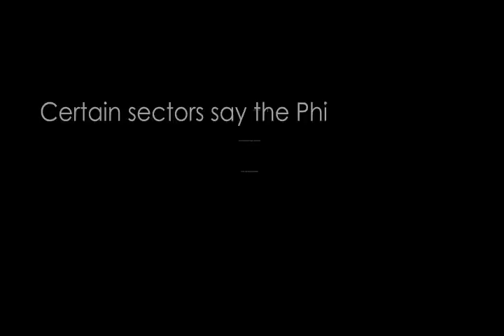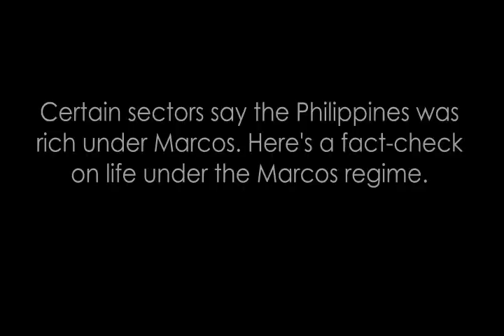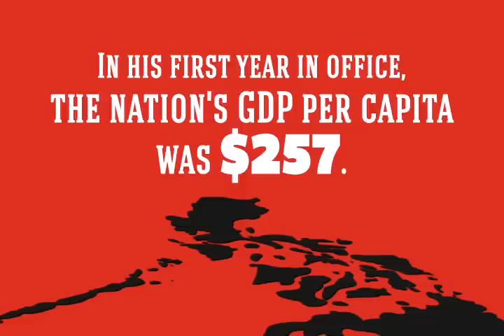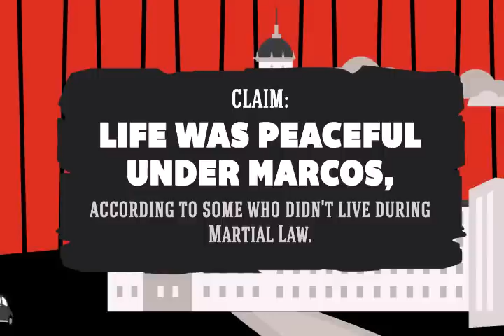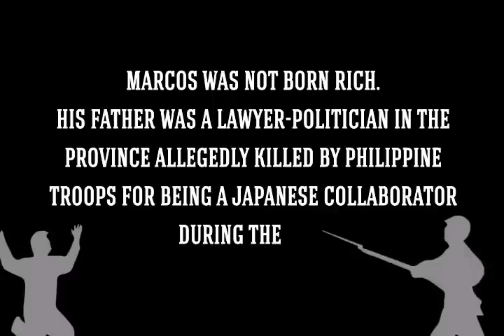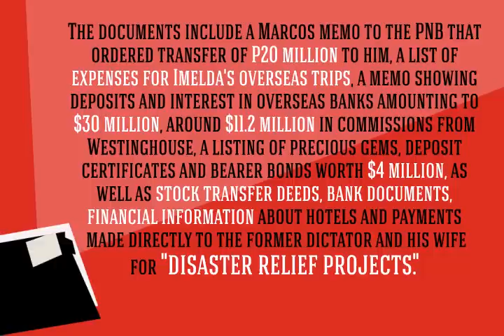Life under Marcos: A fact-check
Was the late dictator Ferdinand Marcos the Philippines' greatest president ever, as his supporters claim? Separating fact from fiction, here was life under the Marcos regime.